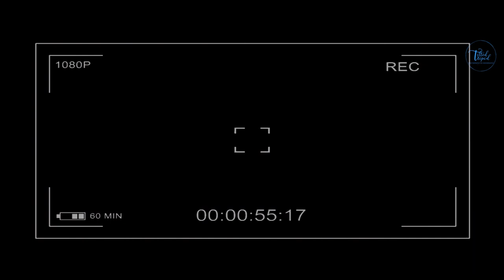Debarati Steals Suraj | Wedding Trailer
Who says Tinder is a waste of time? Lets peek into this trailer of two love birds to find out more about them, some behind the scenes attached to get the glimpse of the amount of fun we had during the shoot